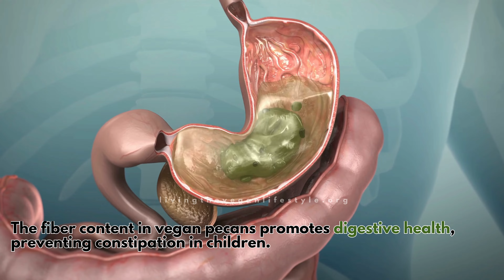Vegan Pecan Pie Recipes For Your Kids | Living The Vegan Lifestyle